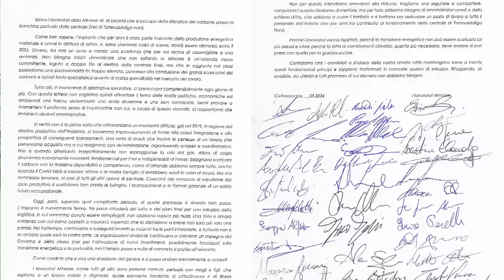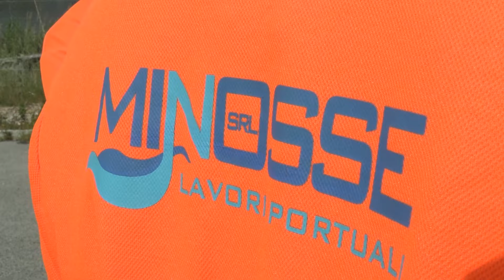Civitavecchia, i lavoratori portuali della Minosse chiedono garanzie - Canale 10